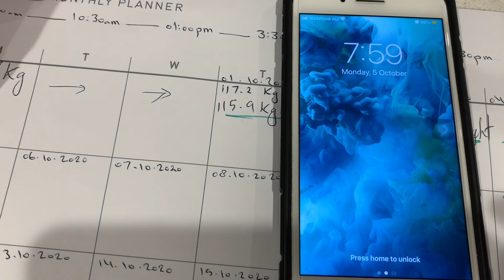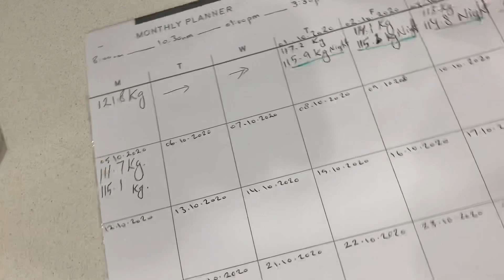رژيم با بچه كابل سال 2020 روز پنجم وزن 115.1 كيلو